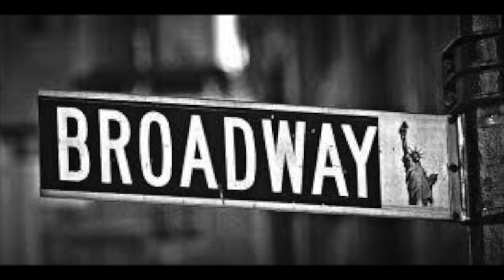IF/THEN Opening at Pantages with Jason Butler Harner THE HOLLYWOOD MOMENT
IF /THEN Opening at Pantages with Jason Butler Harner THE HOLLYWOOD MOMENT BJ Korros and Jason talk IF/THEN Opening supporting friends Trey Ellet, Anthony Rapp, Idina Menzel.  His IF/THEN Question ranks up with the majority, being a teacher!  We discuss in depth he would like to be a Special Needs Teacher.  We discussed Areva Martin's Special Needs Network and other charities on this edition of The Hollywood Moment. January he will be working on The Crucible.  He is twitter @JButlerHarner.
Tony Award winner Idina Menzel (Wicked, Frozen) returns to her acclaimed performance in the National Tour of IF/THEN, alongside her Broadway costars James Snyder (Cry-Baby), Anthony Rapp (RENT), and Tony Award winner La Chanze (The Color Purple).

The contemporary new musical by the creators of Next to Normal is set where choice and chance collide.  Elizabeth, a woman rebuilding her life in New York City, discovers a world of infinite possibilities.  In one moment, Elizabeth will lead parallel lives.
IF/THEN is at the Pantages through January 3 for tickets go to this